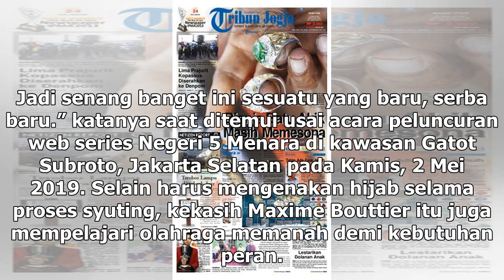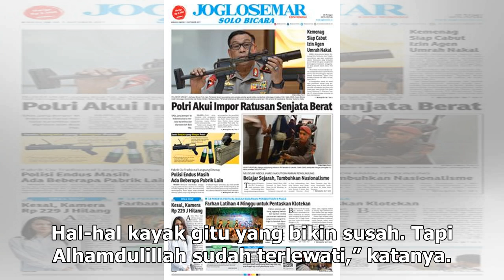Manis Studio | Main di Web Series Negeri 5 Menara, Prilly Latuconsina Pakai Hijab - VIVA